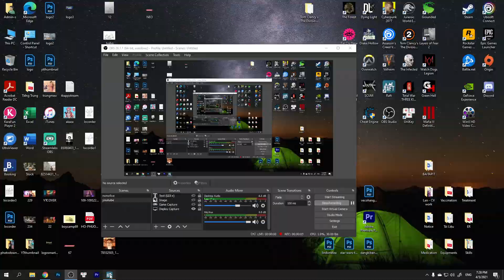Game sinh tồn RAFT 2021 #12 - Tuyển được thêm mấy em chân dài ngon nghẻ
+ Momo : 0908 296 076 Hồ Phước Trung
+ ACB BANK : 9523137 CN HCM

►Đây là video game sinh tồn trên biển RAFT trên PC củamong được sự ủng hộ và đóng góp ý kiến của anh em
► MÌNH SẼ LIVESTREAM MỖI NGÀY VÀO BUỔI TỐI 20H

►NẾU MỌI NGƯỜI THẤY HAY, HÃY ĐỂ LẠI MỘT LIKE HOẶC ĐĂNG KÍ, NÓ SẼ LÀ ĐỘNG LỰC CHO TUI ĐỂ TIẾP TỤC RA VIDEO.